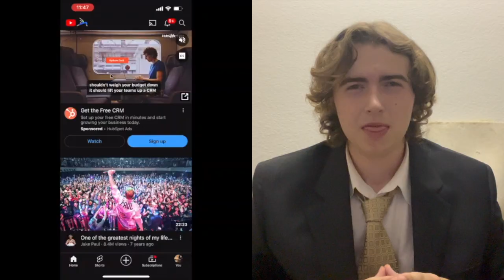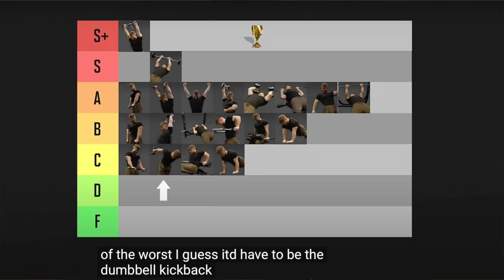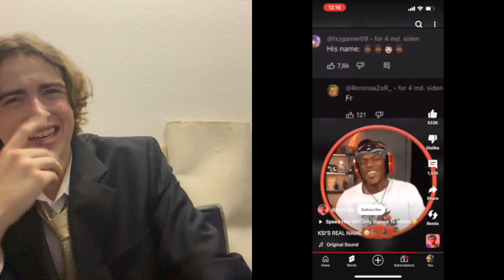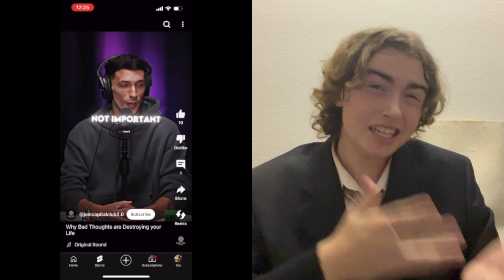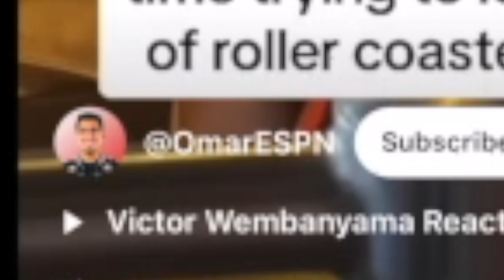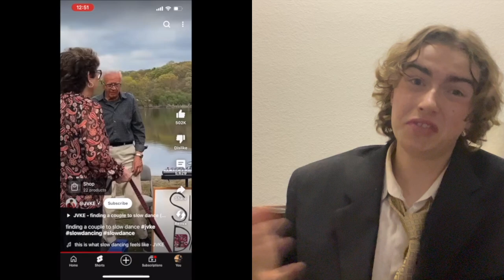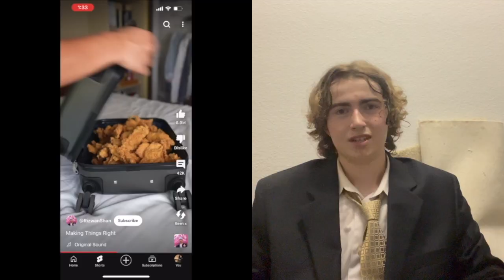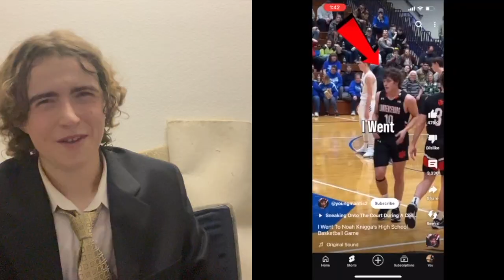I Reviewed 100 YouTube Shorts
I Sweated My Balls Off Making This Video'

Dak Is The GOAT